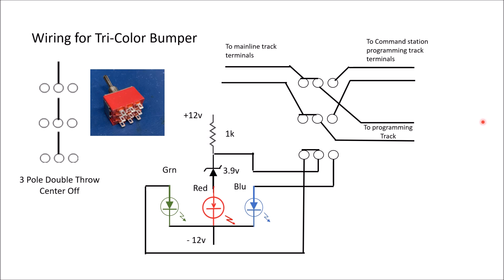Tri-Color Bumper Build with a speciality LED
This describes a crcuit (with only 4 parts) to build a 3 color indicator for a model train layout bumper

Switch
Zener Diode
Tri-Color LED